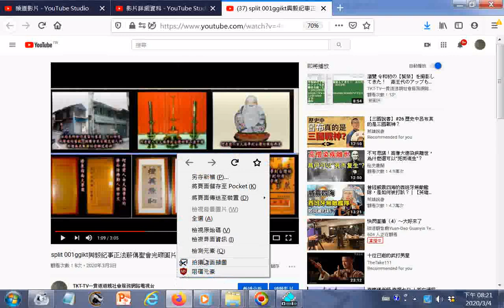瀏覽 split 001ggikt興毅紀事正法薪傳聖會光碟圖片集2005 +附加師尊師母真傳妙道歌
完整影片網址 有求孔孟聖道三寶心法就不枉費今生來世間。世間財世間用--生不帶來，死不帶去，或是給以後不相識的人用，但是得三寶心法卻能帶著走，在世能逢凶化吉、躲劫避難、改變命運，壽終能超生了死，離苦得樂，智者切莫入寶山而空手回。